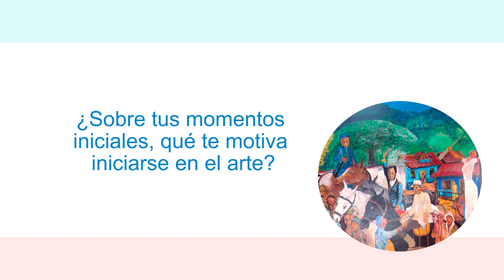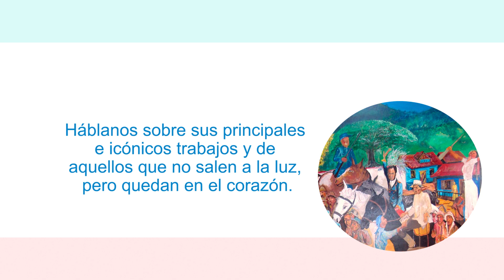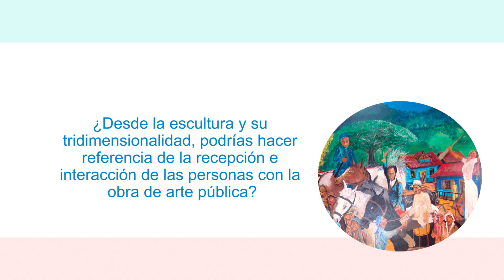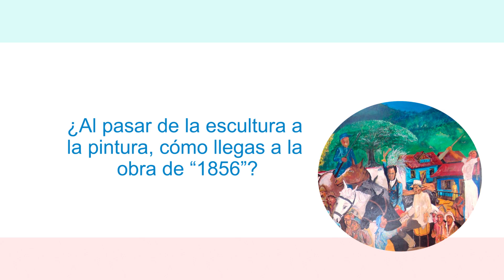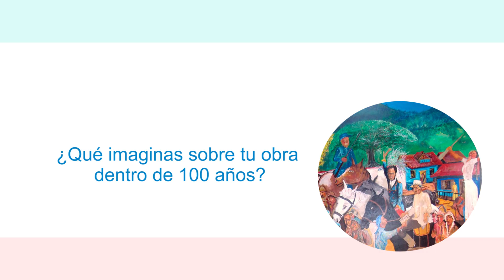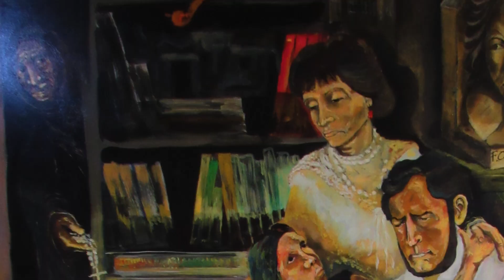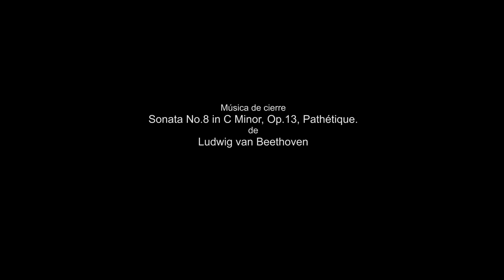“1856”. Sobre la Obra pictórica del artista Fernando Calvo.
“1856”. Sobre la Obra pictórica del artista Fernando Calvo.  Entrevista. Realizado por Ronald Obando Brenes. Edición por Daniel Porras.  VI Semana Latinoamericana 2021.  Proyecto InfoLatino IDELA. Universidad Nacional de Costa Rica.